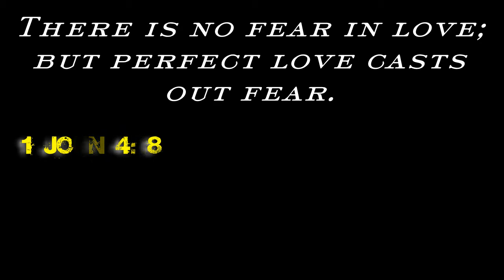"Open me" music video trailer (Shawn McDonald)